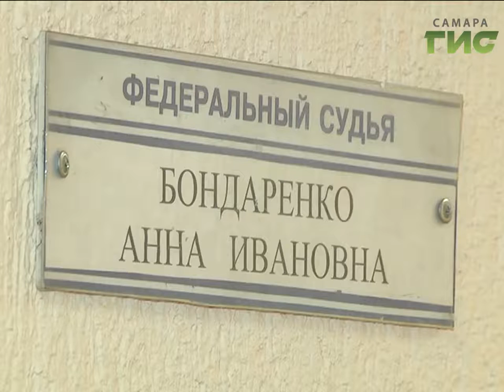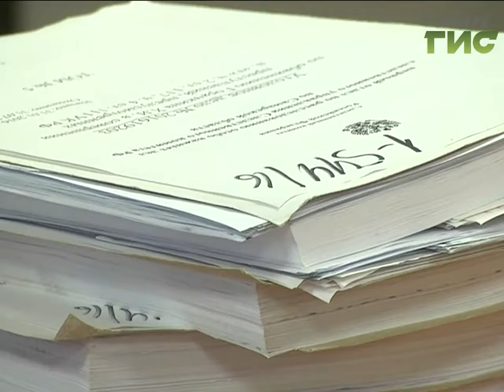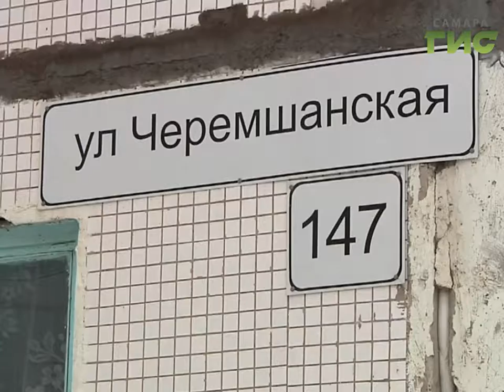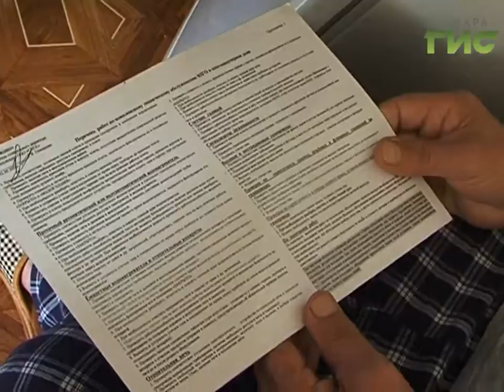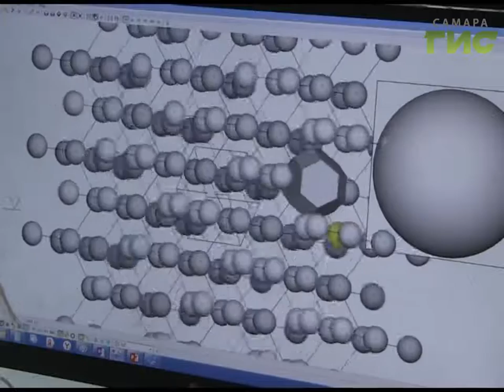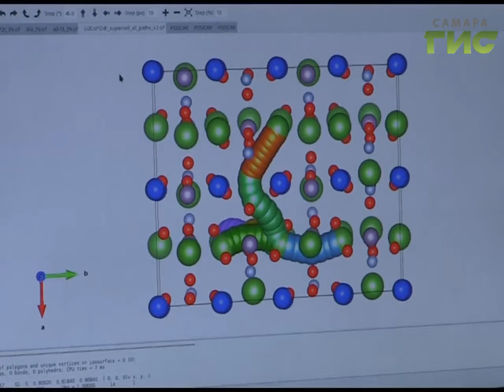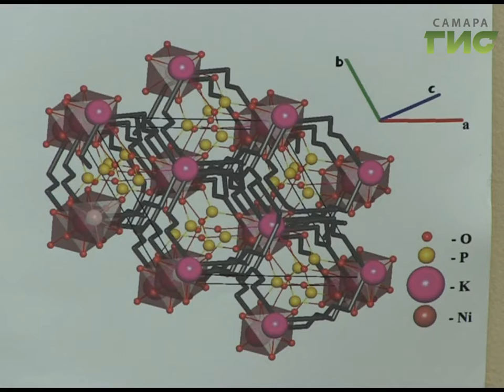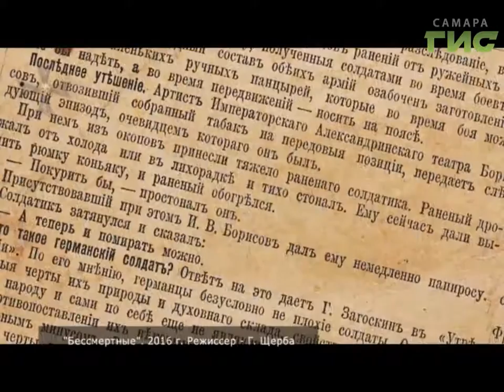"События" (Неделя в Самаре) от 12.11.2016